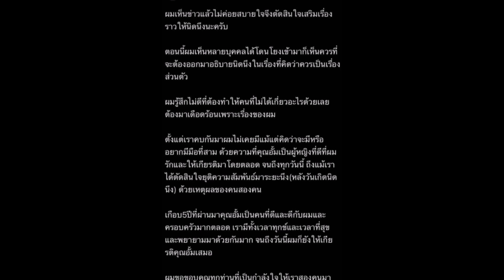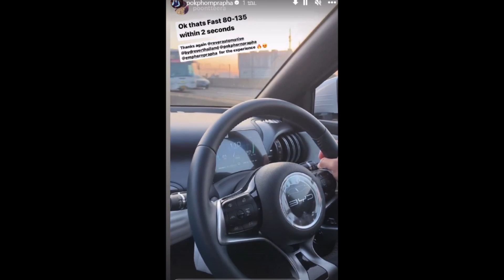เปิดโพสต์แรก ไฮโซพก หลัง อั้ม พัชราภา เปิดใจเรื่องเลิก